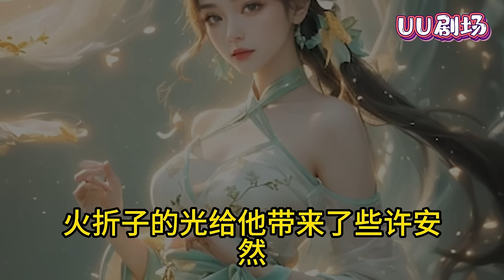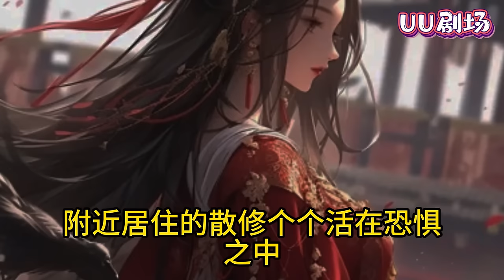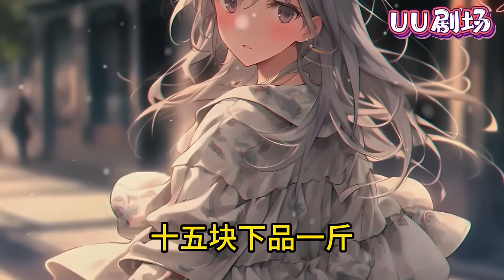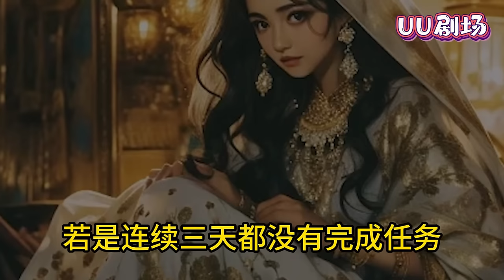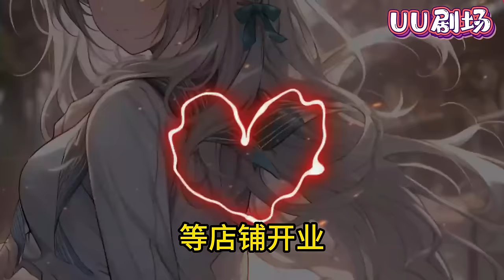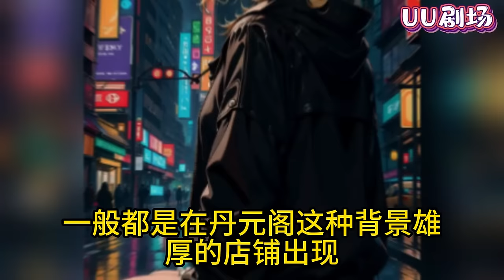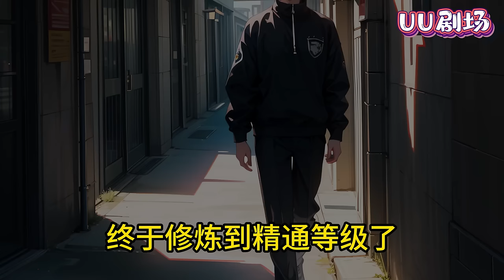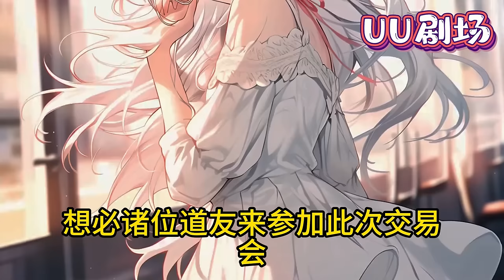【凡人流】吴涛意外穿越到矿工身上，还有随时被管事灭口的危险，走投无路之时，突然觉醒了最强职业系统，从一个低阶炼器师开始，渐渐改变命运，从社会最低层崛起……《低调在修仙世界》玄幻